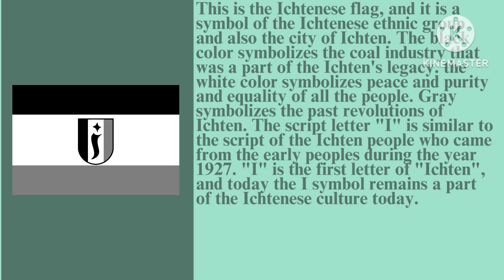Flag of Ichten